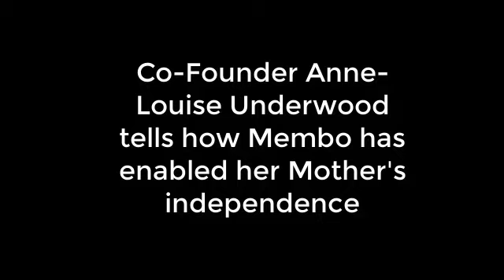The key reasons Membo has enabled her Mother's independence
With a diagnosis of Alzheimer's Dementia, the challenge for Membo Co-Founder Anne-Louise Underwood was how to support her 90 year old mum to continue to live independently.

At the time, Anne-Louise and her husband were struggling with constant daily phone calls, mounting stress and panic for Anne-Louise's mother, and escalating feelings of carer overwhelm.

The problem for them, and for millions of families and carers worldwide was how to put accurate appointment and important information in front of her mother to settle the situation down.

They looked and found lots of systems that required the presence of a carer to help with access, but nothing that met their needs which were squarely focussed on supporting independence.

In this video Anne-Louise hones in on the key reasons Membo has delivered more than 2 years of extra independence for her mother.